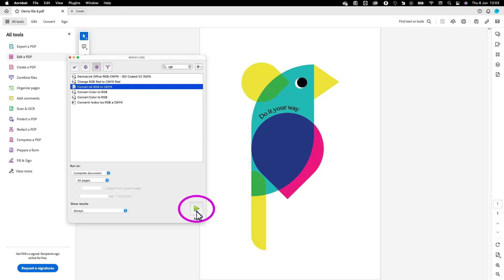PitStop Pro: fix color issues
Ever encountered issues trying to print RGB files? Dull colors? PitStop Pro converts colors automatically to achieve perfect output. Every time.